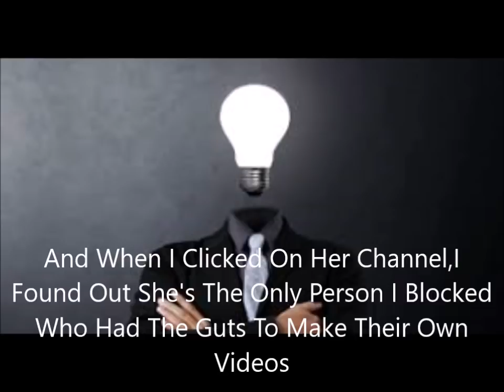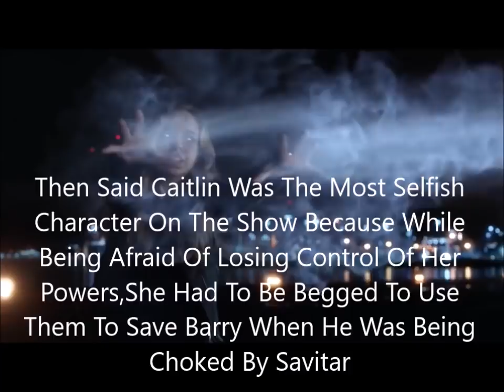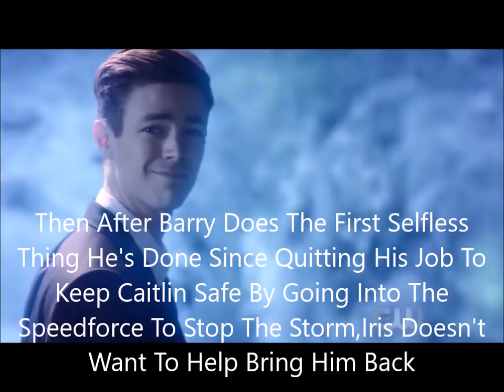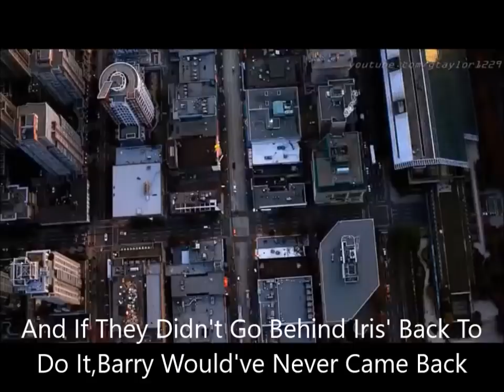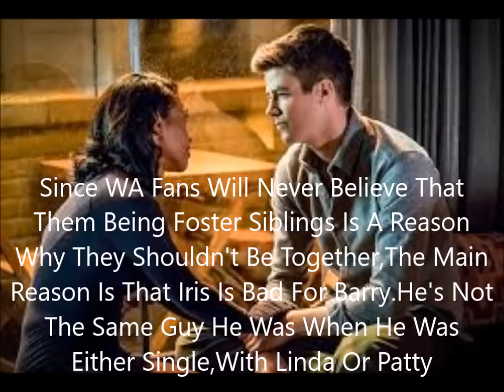My Reaction After Finding The Dumbest SnowBarry & Caitlin Hater